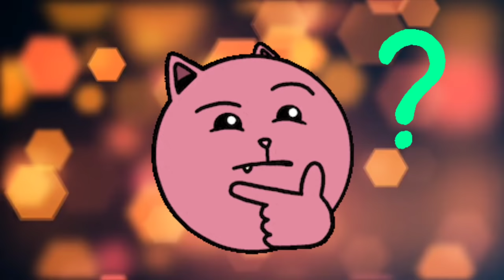LAS VECES QUE LUPE GUEVARA SE A ENOJADO ( NI A SUS EX COMPAÑEROS SE LA PERDONO)